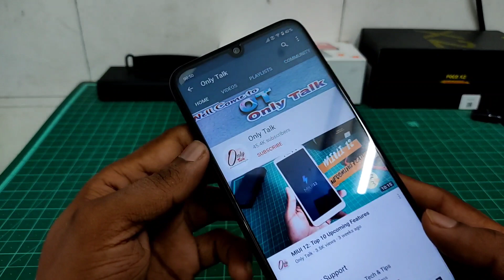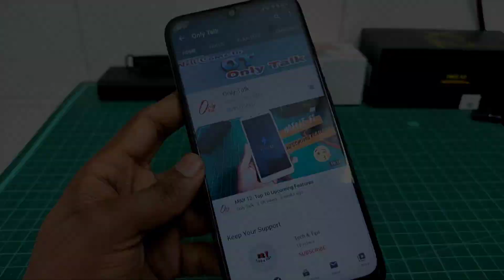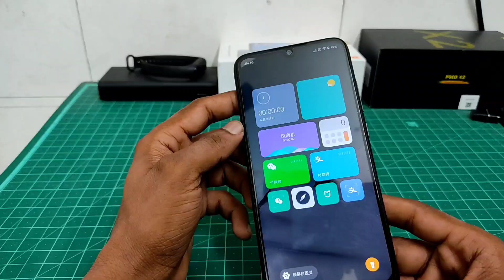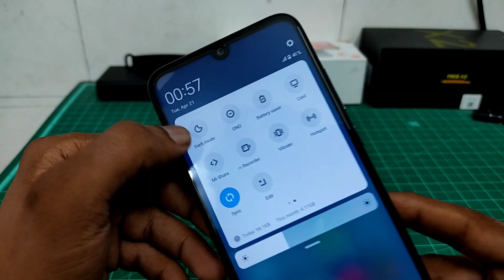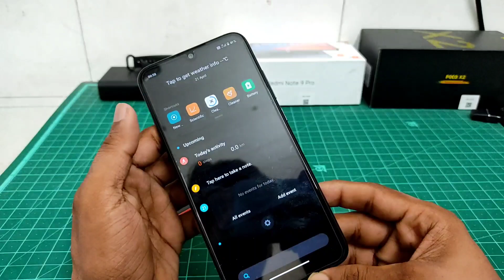MIUI 12 ANIMATION | MIUI 12 ICON PACK | MIUI 12 THEME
Install miui12 userinterface for any
xiaomi phone